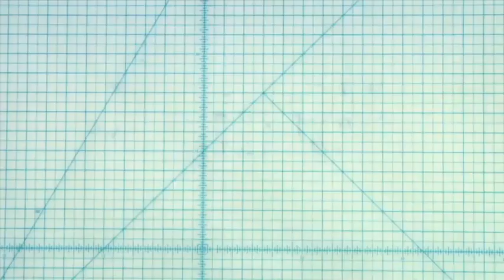Opinion: Win-a-Trip With Nicholas D. Kristof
The columnist invites students and those over the age of 60 to enter a contest for a reporting trip to Africa in 2011.